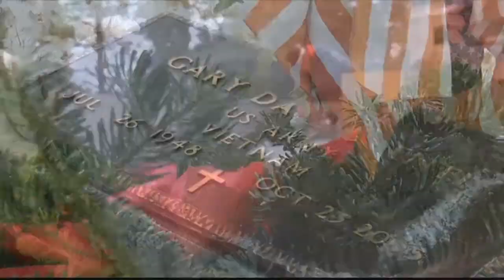Flathead Valley Civil Air Patrol squadron lay wreaths on veterans' graves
The tradition of laying wreaths on the graves of veterans this time of year began in Arlington National Cemetery and has spread across the United States.